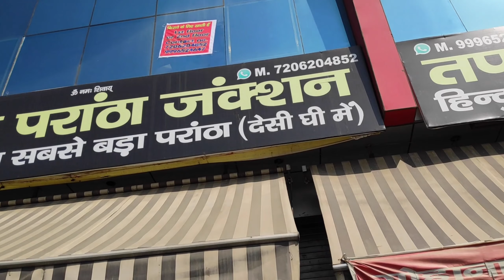India's biggest Paratha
Dost aaj mai tapasya paratha junction ja rha hu jo ki Rohtak mai hai or yeh desh ka sabse bada paratha banate hai jo I think India's largest paratha hone ke saath shayad world ka bhi largest paratha hai. pr yeh jo yeh largest paratha of india hai. kya hai sach mai tasty bhi hai ya phir yeh sirf size mai largest paratha hai to is video mai yeh hi review krunga baki ki information aapko video mai mil jayegi.

My Rating for Paneer Matar Paratha is 2/10

please share your comments about Tapasya Junction Paratha also known as India's largest paratha or some times rohtak paratha.

POCO F1
SJCAM SJ6 Legend
DJI OSMO Mobile 2